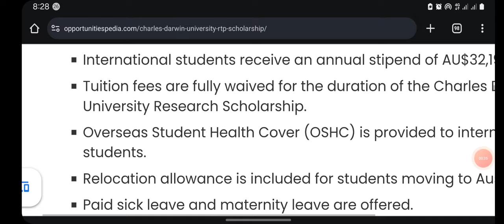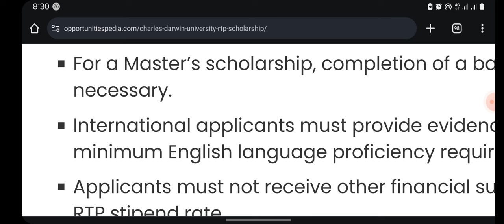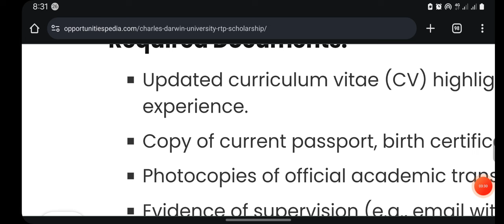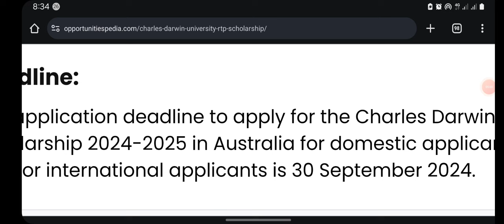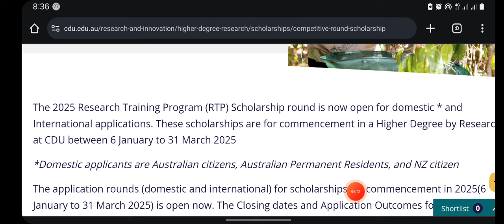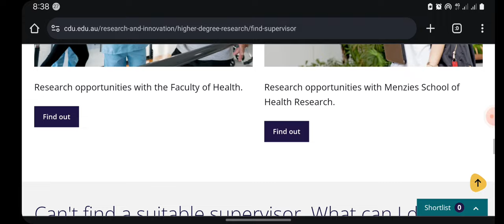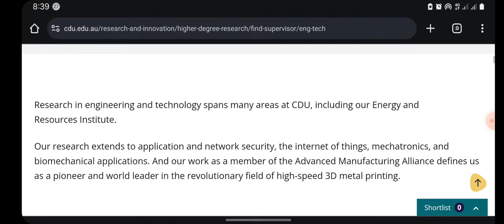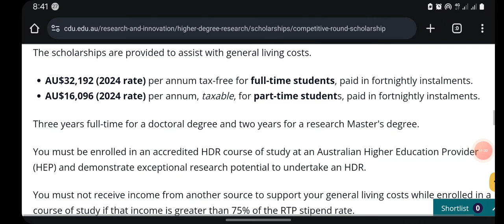Move to Australia now, $32,000 Stipend, Full Tuition Paid, Relocation Allowance, No Application Fee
Move to Australia now, $32,000 Stipend, Full Tuition Paid, Relocation Allowance, No Application Fee, CDU